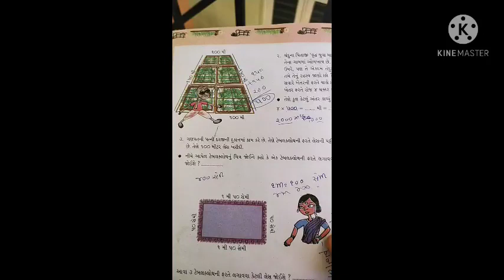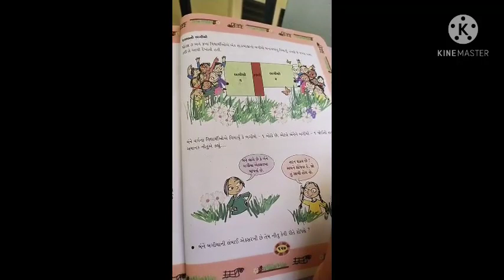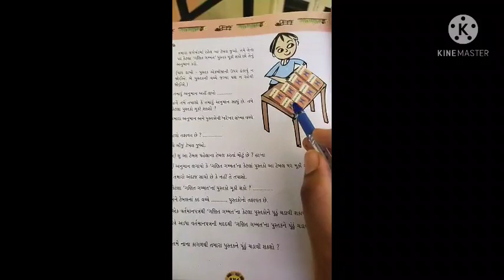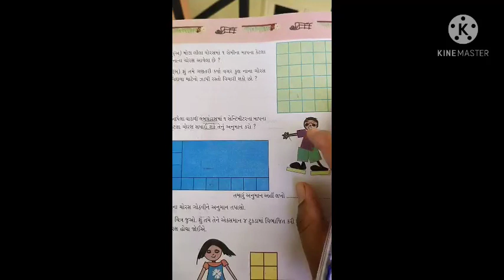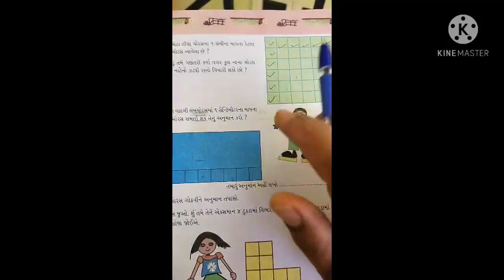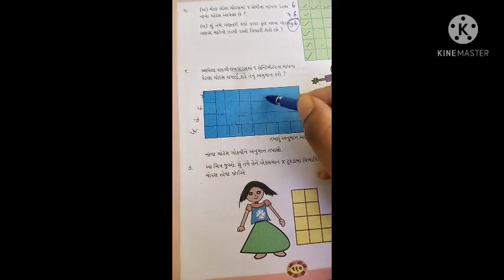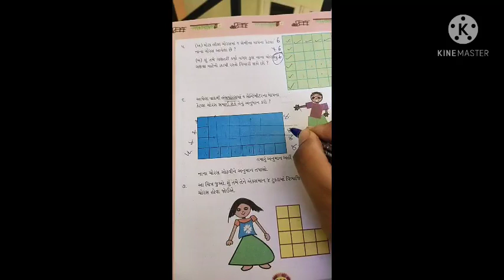std 4 maths date 9/4/2021 unit 13 ખેતર અને તેની ફરતે વાડ